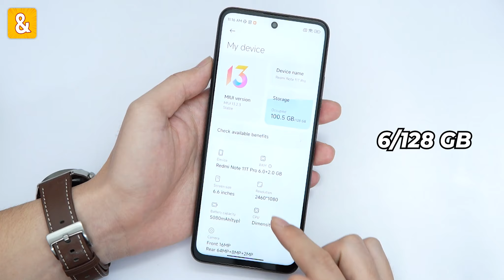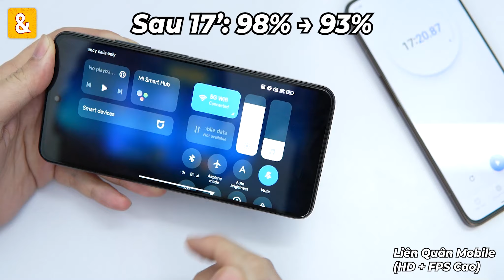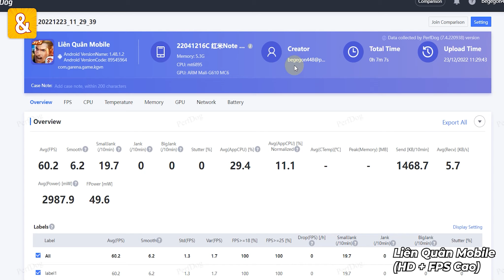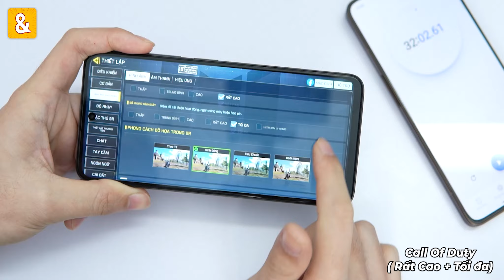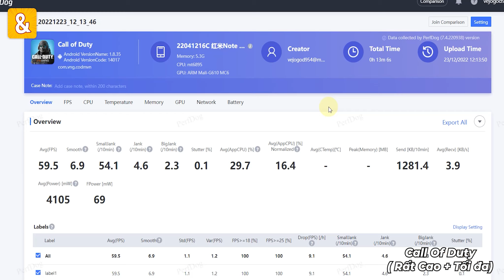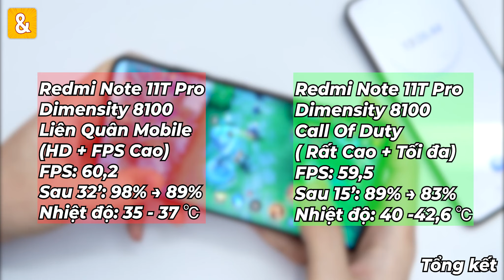Test game Xiaomi Redmi Note 11T Pro: 5Triệu đã có Dimensity 8100, Mạnh hơn, Mát hơn Neo 2T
Xiaomi Redmi Note 11T Pro trang bị  Dimensity 8100 chiến COD, Liên Quân Mobile như nào? Xin mời các bạn xem video nha!

Link mua Điện thoại Xiaomi Redmi Note 11T Pro (Dimensity 8100)

0:00 Mở đầu
0:42 Liên Quân Mobile
3:07 Call Of Duty
4:53 Tổng kết